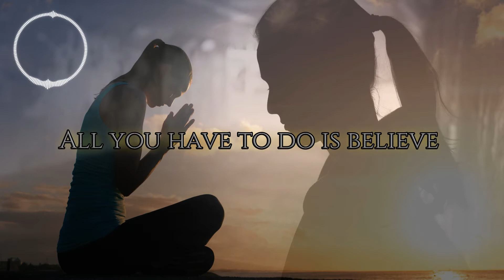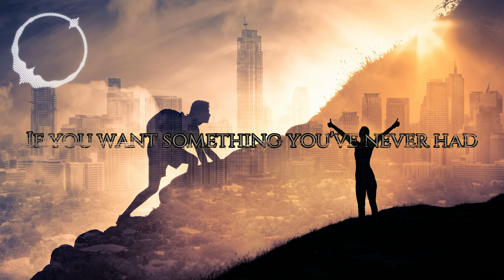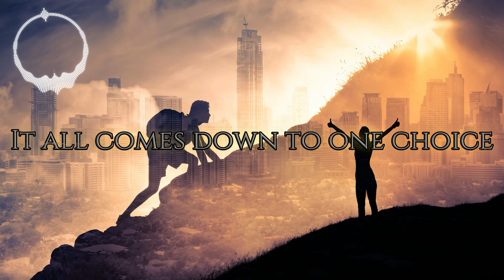NEVER GIVE UP | INSPIRING EPIC ORIGINAL MUSIC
The difference between success and failure is just one simple choice.
Small beautiful melodies build to a MASSIVE EPIC INSPIRATIONAL ORCHESTRAL FINISH.
Epic Music and Music Video by Lower Valley Studios